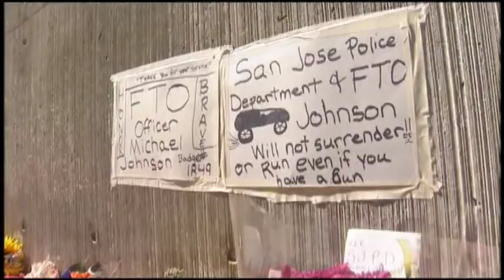Frank Somerville talks about the death of a San Jose Police officer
Frank Somerville offers some perspective on the shooting death of San Jose police officer Michael Johnson, by sharing letters he's received from different members of the community.